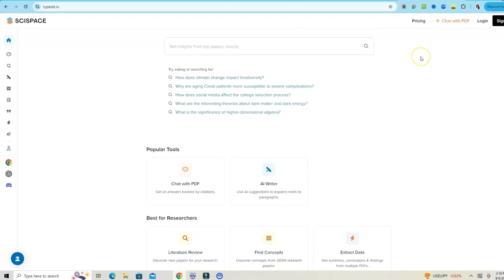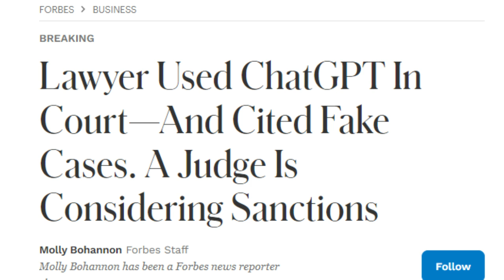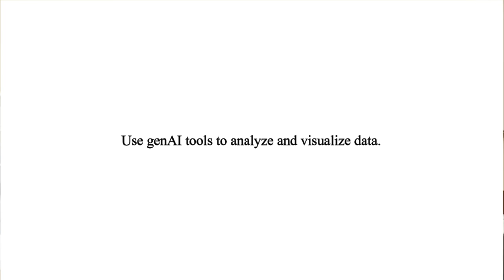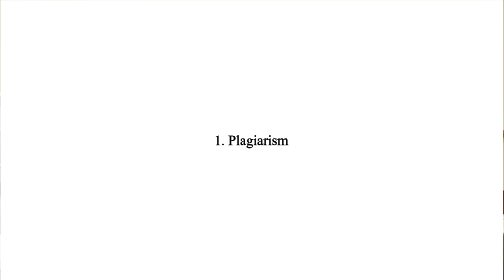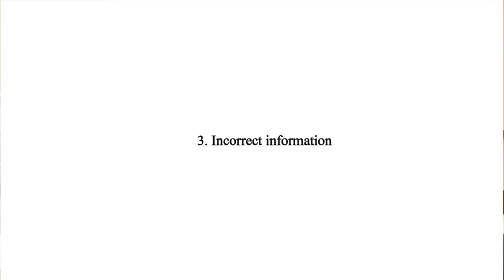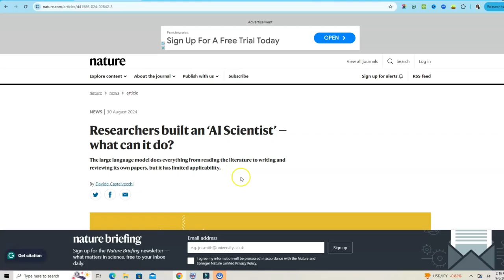Discover AI Hacks to Boost Your PhD Work Like Never Before!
In this video, I tackle a question from a viewer who felt conflicted about using AI tools during their thesis, concerned it might be considered cheating. As AI becomes more integrated into research and education, many students may wonder if leveraging these tools crosses an ethical line or enhances productivity. We'll explore whether using AI in your Master's or PhD program is truly cheating or just another tool to support your academic journey. Join us as me as I discuss the role of AI, academic integrity, and how to make informed decisions about incorporating AI into your research.

My PhD dissertation on the role of bacterial amyloids in the regulation of gastrointestinal homeostasis (in case you wanted to read it, lol)